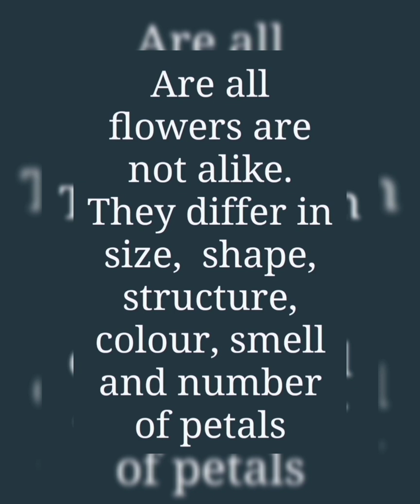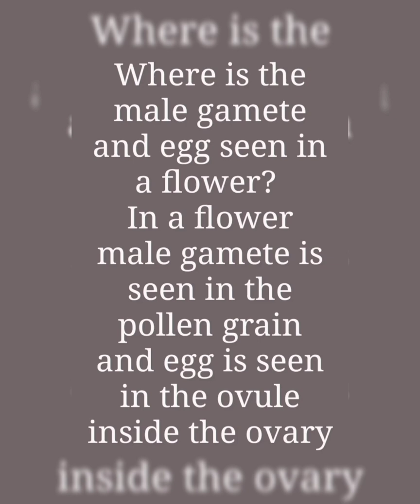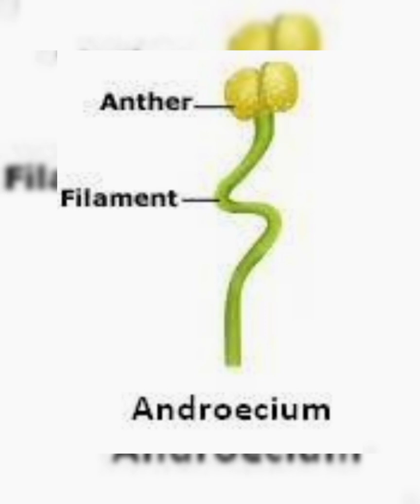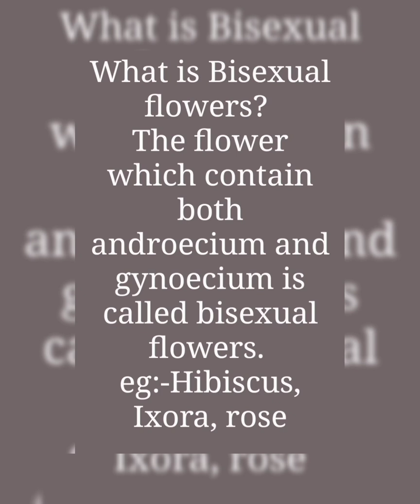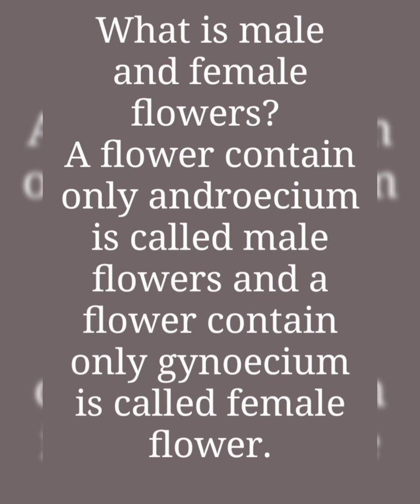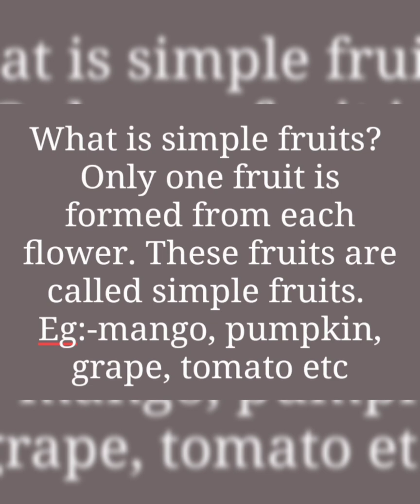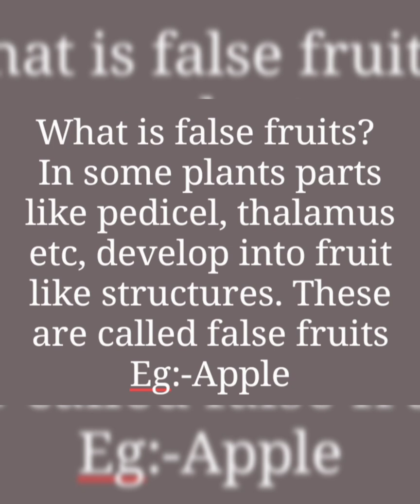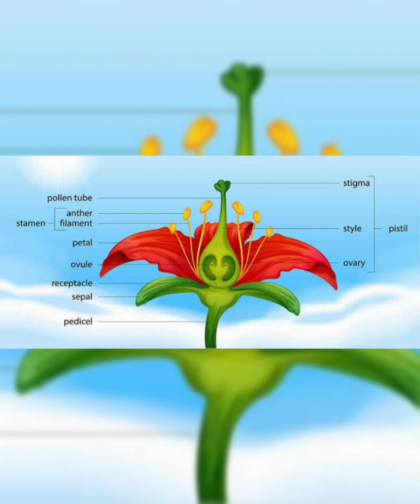6th class basic science chapter 3 flower to flower question and answer/flower to flower notes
basic science class 6 flower to flower